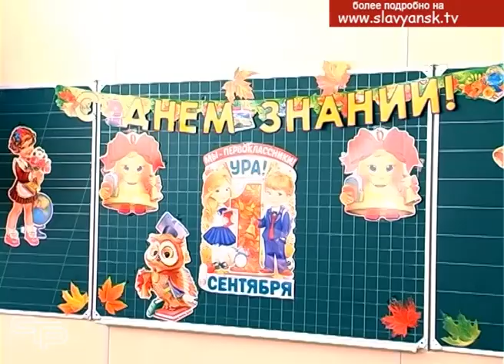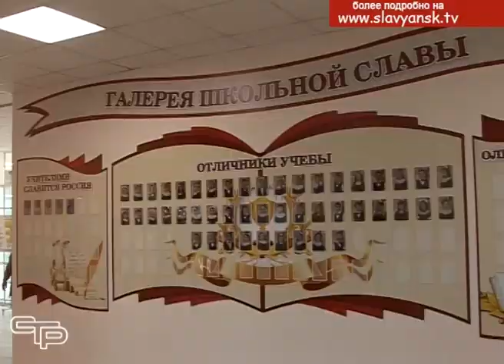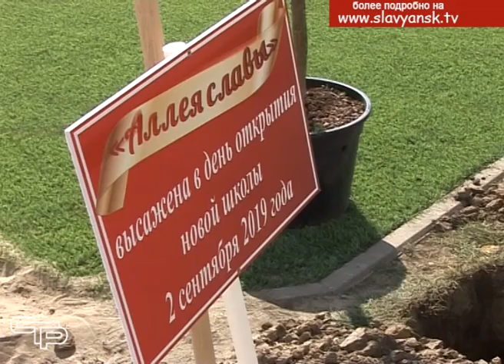Новая школа приняла своих первых учеников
672 тысячи учащихся сели за парты в Краснодарском крае, для 72 тысяч первоклассников впервые прозвенел школьный звонок.  В честь начала учебного года в каждой школе прошли торжественные линейки. В Славянске на Кубани День знаний был отмечен долгожданным и радостным событием: впервые в 21 веке у нас открывалась новая школа.  Об этом первый репортаж выпуск.